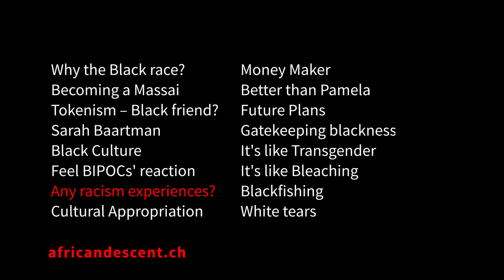Triggerwarning, Pandoras Box: Racism experiences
«Black facing» a tradition of white people, mainly minstrel performers, painting their faces to mock Black people for the white people's entertainment was NOT harmless as Mrs Big try to portray.